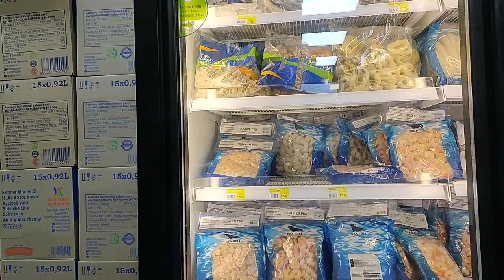Zaterdag Markt/ Saturday Market/Pasar Sabtu Alkmaar The Netherlands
Every Saturday We Have Market.
Setiap sabtu ada pasar,